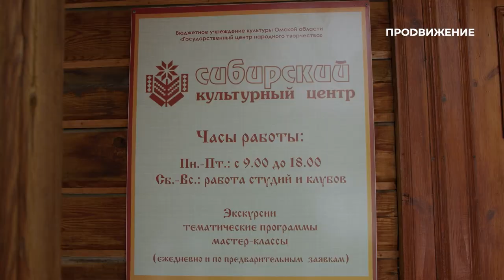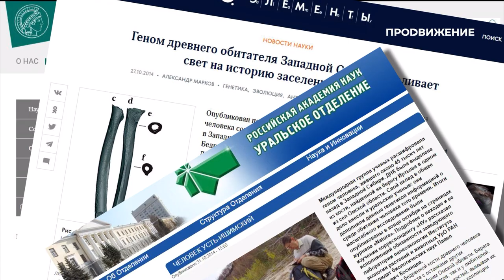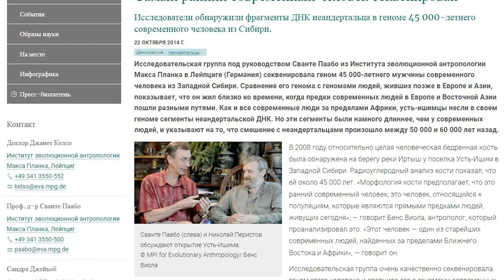Николай Перистов | Краевед-собиратель, косторез | Наши люди (2023)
Как создать предмет искусства из бивня мамонта и в чём особенность этого материала? Какие исторические диковинки можно отыскать в Омской области? И чем может поразить история наших предков?

Об этом в новом выпуске программы «Наши люди» расскажет Николай Перистов, краевед-собиратель, руководитель студии-мастерской косторезного искусства «Архаика».

Программа: «Наши люди» – Николай Перистов.
Автор: Светлана Костенко.